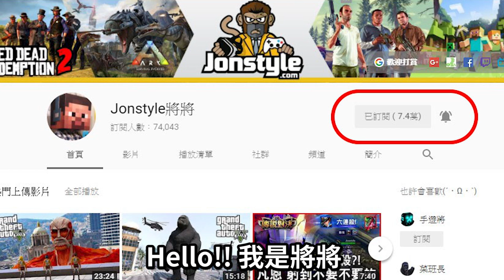【將哥】GTA5把犯人從監獄裡面救出來後一直追著他會發生什麼事?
這次用神之手把犯人拉出來了，結果發現他竟然做出了無法想像得事..